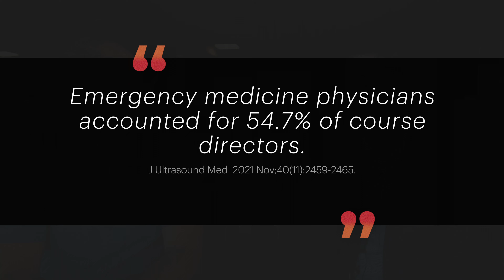Capítulo 66: Conversando con Tomás Villén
En noviembre del 2022 asistí a Conceptos Toledo, curso filial de Conceptos acá en Santiago de Chile. Tomás actualmente es coordinador nacional del grupo de Ultrasonido de SEMES (EcoSEMES) y nos contó varias cosas del pasado, presente y futuro del USC en ese país.